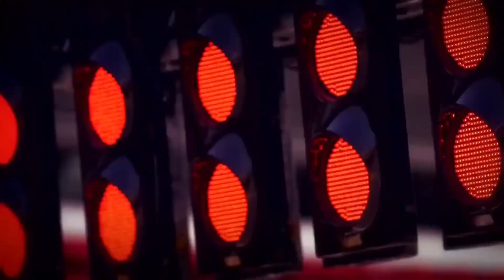Gala FIA di Bologna celebra tutti i Campioni Iridati dai Kart alla Formula 1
Bologna venerdì sera è diventata la capitale dell'automobilismo mondiale: nella Hall 29 allestita in modo spettacolare sono stati celebrati i campioni che hanno vinto le serie iridate dal karting alla F1. La stella di prima grandezza doveva essere Max verstappen, ma la scena è stata rubata dal presidente FIA autore di diversi siparietti. Mohammed non si è risparmiato qualche puntura di spillo nei confronti di horner mentre ritirava il trofeo del mondiale Costruttori.